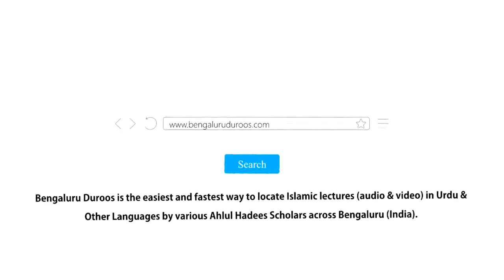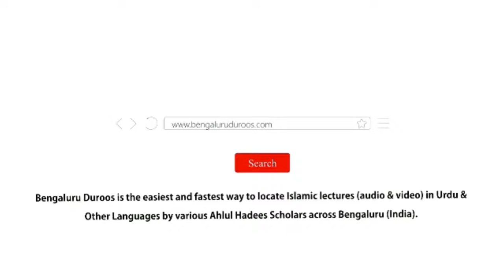Jumu'ah Khutbah | Khush Naseeb Ummati by Shaykh Abdul Azeem Madani